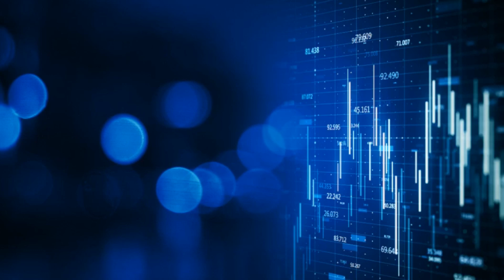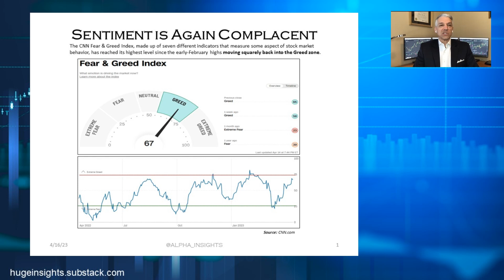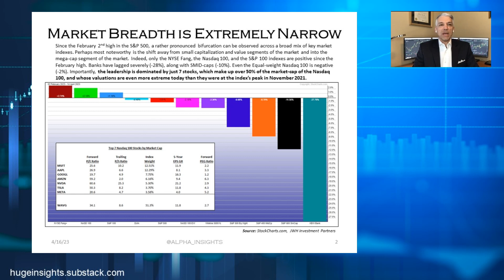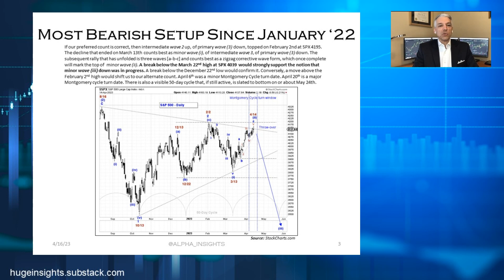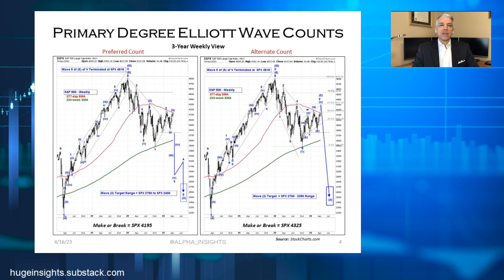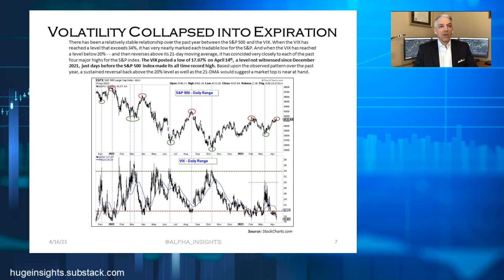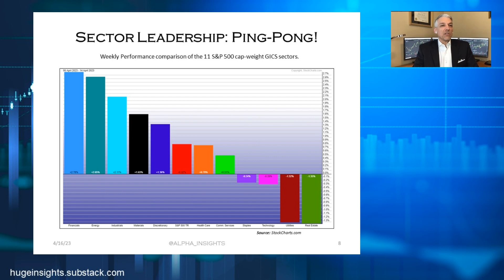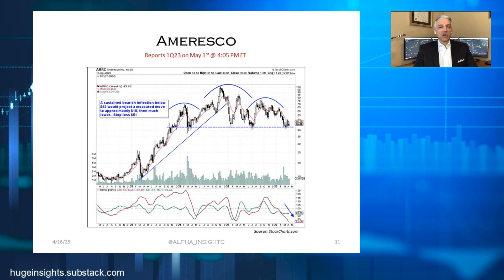Greed, Greed and more Greed! - Alpha Insights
As the fear and greed index points to greed, Jeffrey Huge talks about narrow market breadth, the extreme bearish setup and where has the volatility gone? Are investors repositioning?
Top Picks: Long Lantheus Holdings (LNTH) Short Ameresco Inc AMRC.